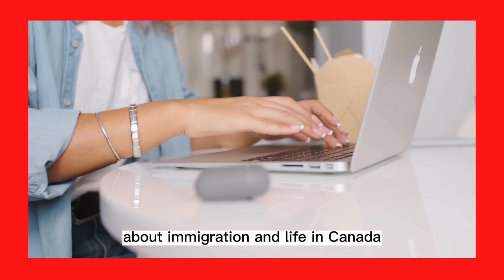Welcome to My Channel - Immigrate to Canada Properly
If you're interested in immigrating to Canada, then this channel is for you. I'll explain the Express Entry 2023 immigration program in detail so that you can find the right program for you and apply Properly.
In our other videos, we will also provide an inside look at what life in Canada is like and what you can expect when you move there. Get answers to all of your questions, from how to open a bank account to finding the right job opportunities.
Learn about the culture and the different communities that makeup Canada.